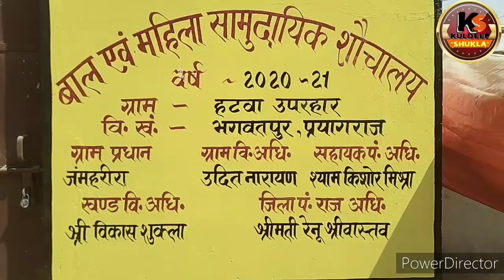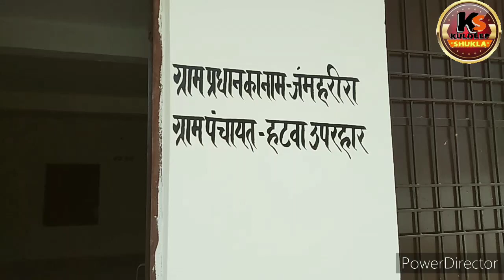हटवा प्रयागराज में पहुंचकर ग्राम प्रधान से ली पूरे कार्य की जानकारी कितना हुआ विकास